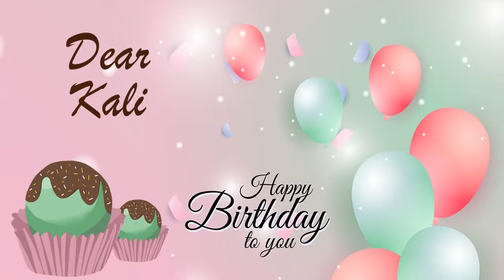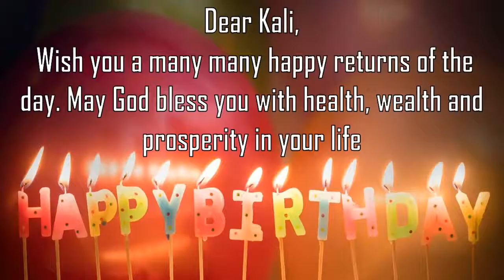Happy Birthday Kali Image Wishes General Video Animation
Happy Birthday  Kali   Images. Send Person Kali  zed happy birthday wishes to  Kali   in 1 min by installing GreetName App from google playstore.
GreetName has hundreds of image templates to choose from based on gender, age, and relationship. Pick the best image template. Enter Your Name and share  Kali   Picture birthday wishes image as status on any social network such as facebook, whatsapp, instagram, telegram, etc

Wish You happy birthday  Kali   Kali  y  Kali  y Happy returns of the day to  Kali
Happy Birthday To  Kali